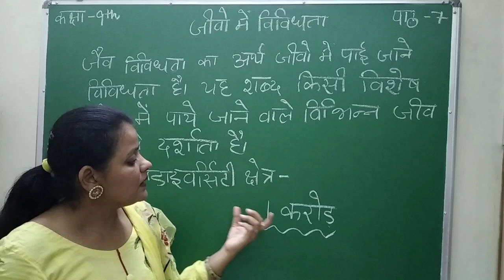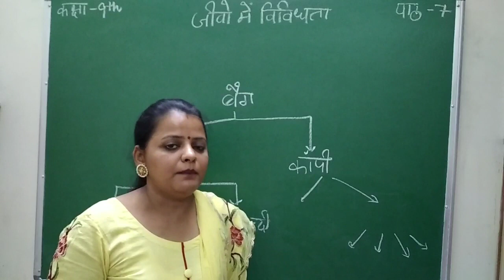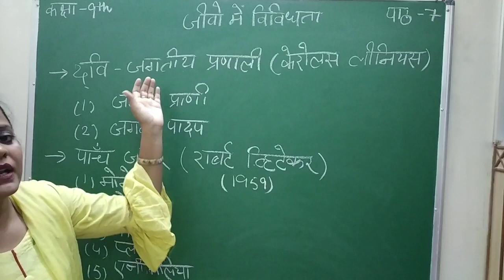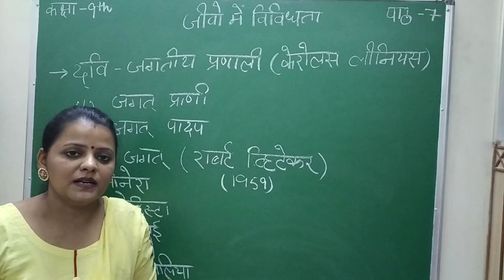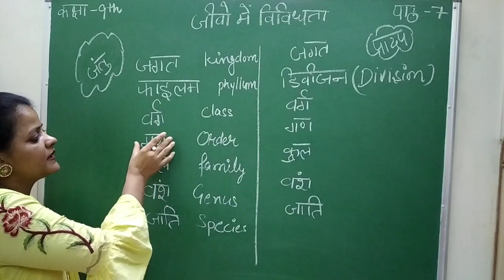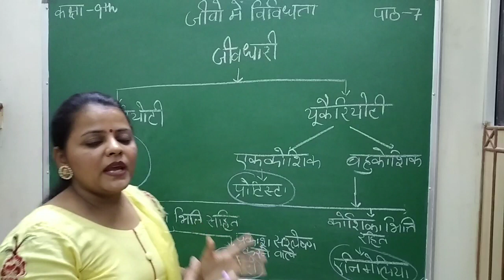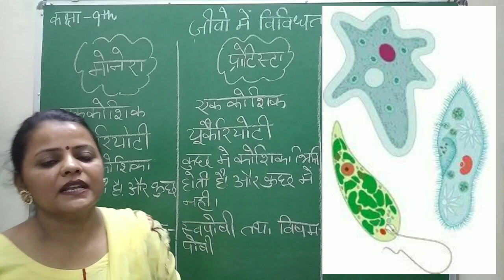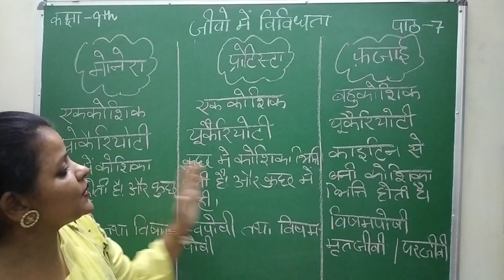Class 9 Science Diversity in Living Organisms Part 2